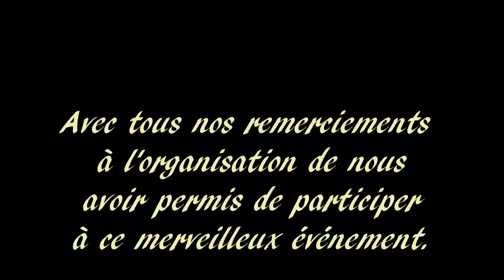Les Médiévales de Cléres 2019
Montage photo.
Photographes : Claudine Bourdon, Gilles Legall, Thierry Bignet, Didier Kalfon.
Montage : Didier Kalfon
Membres du Club Photo Film Argenteuillais.  PFA